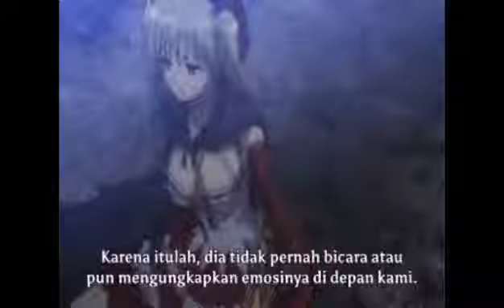Kore Wa Zombie Dase Ka [ AMV ] - OMFG - I Love You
Kore Wa Zombie Dase Ka AMV /// AMV
▶Anime:Kore Wa Zombie Dase Ka
▶Song:OMFG - I Love You